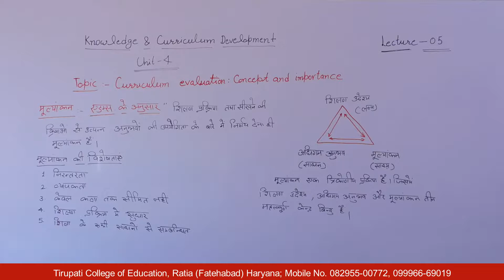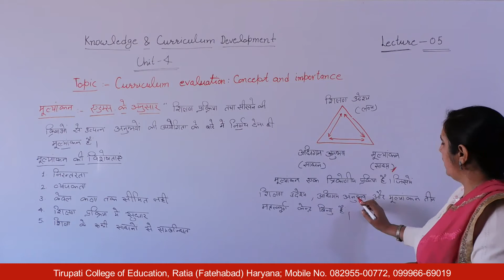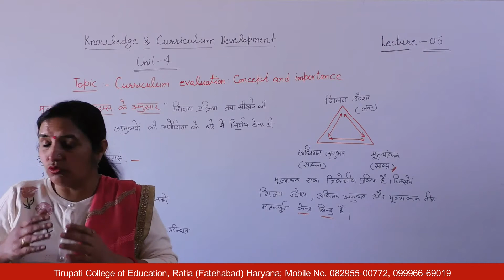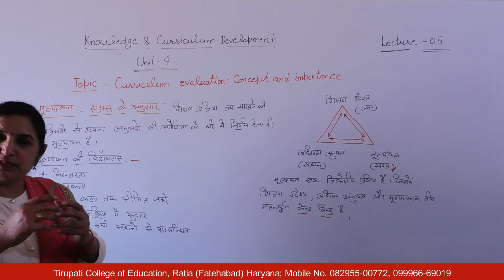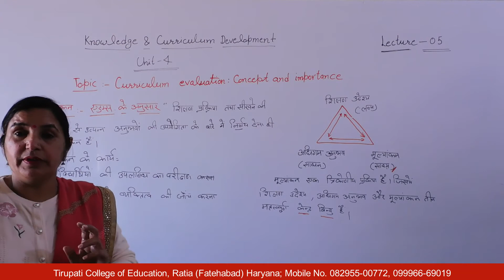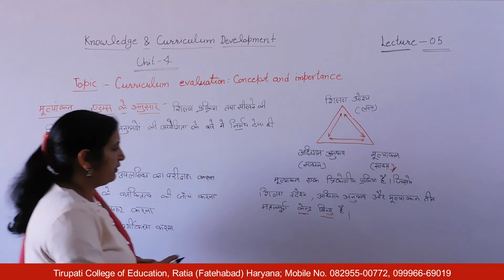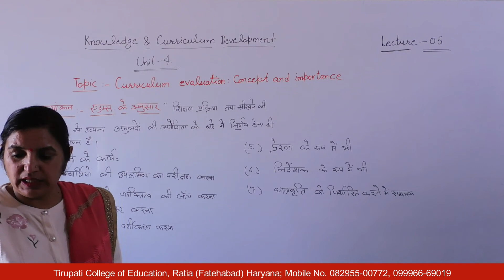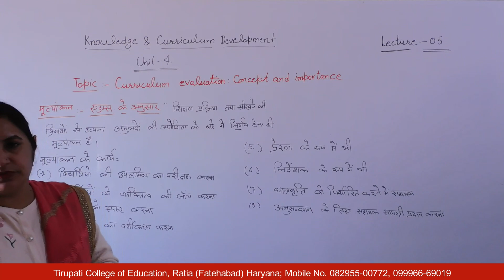Knowledge and Curriculum Development; Unit IV; Lecture 05 HD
Name of Course : Bachelor of Education
Class : Second Year
Subject Name : Knowledge and Curriculum Development
Unit Number : Unit - IV